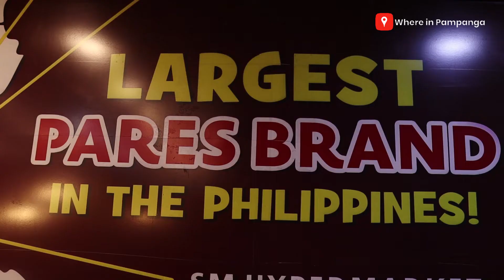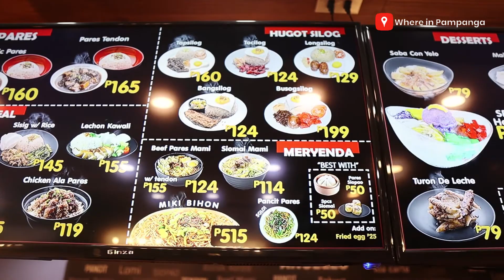Best pares in Angeles City?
Could this be the best pares in Angeles City?

This is Pares Retiro located at 248 Sto. Rosario St., San Jose, Angeles City. For advance orders, pick-up or delivery, call the following numbers: